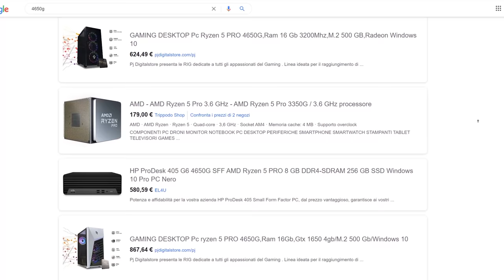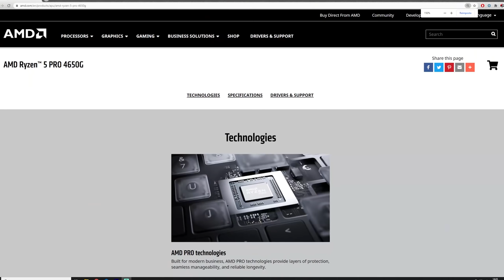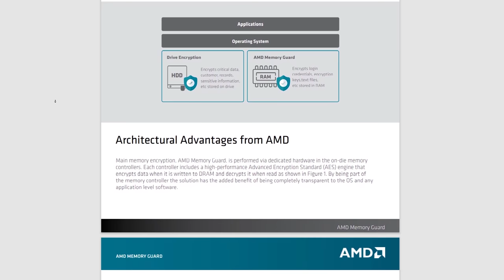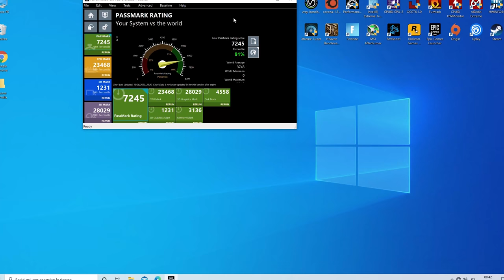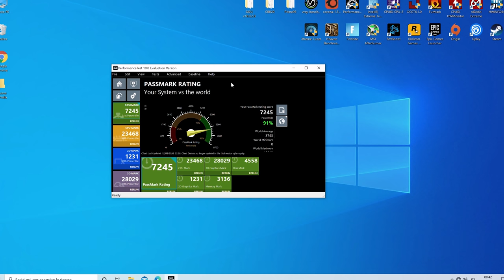LA GPU NON VI SERVE!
La mia postazione:

32Gb Corsair RGB 3600Mhz DDR4
RTX 3080 KFA2: NON REPERIBILE
SSD NVME Sabrent 1T
2x HDD 3T
2x LG 27GL850

ATTREZZATURA DI REGISTRAZIONE:
2x Softbox 50x70 PMS